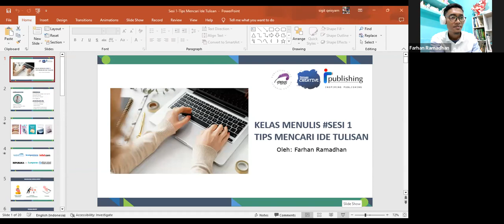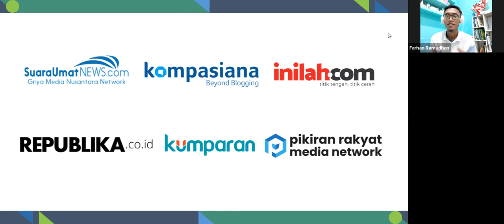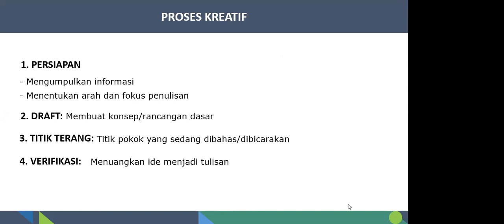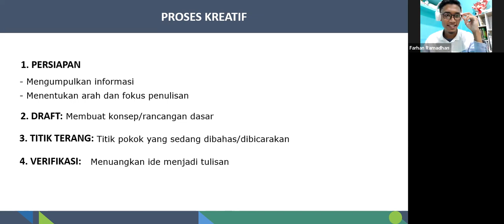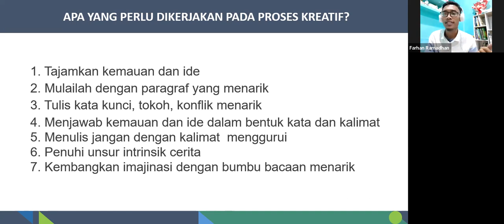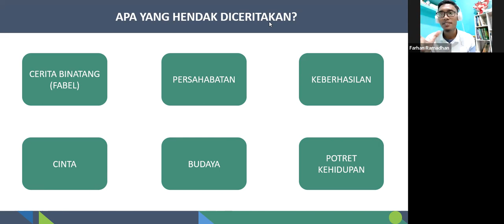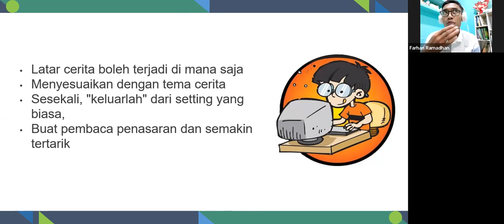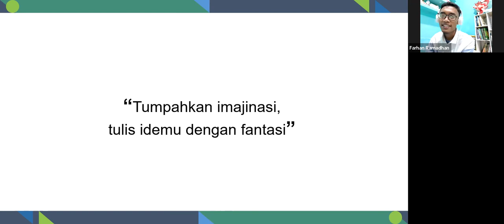NUBAR CLASS SESI #1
NUBAR CLASS
SESI #1

IDE TULISAN
KONSEP
STRUKTUR